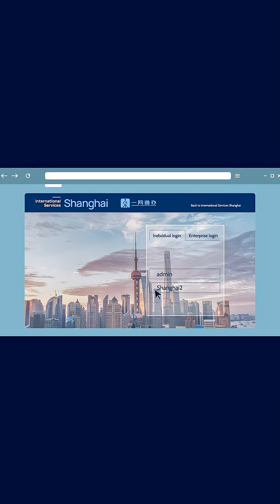The Shanghai Police Leak: The Largest Data Breach Ever?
🧠 It starts with a question: How did 1 billion personal records leak from a Shanghai police database?

🎯 From weak access controls to questionable server security, this breach became one of the largest leaks in history, raising global concerns about digital surveillance and cyber hygiene.

🌐 The Shanghai data leak wasn’t just a breach of trust; it was a glimpse into the fragility of even the most powerful data systems.

This isn’t just China’s problem - it’s cybersecurity at a planetary scale.

Follow us for more cinematic cybersecurity insights that make you think again.